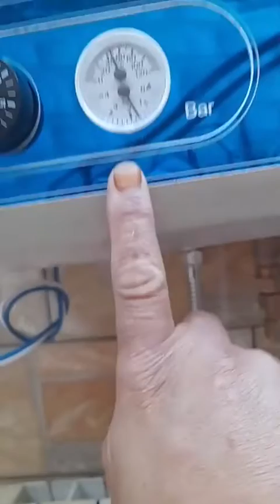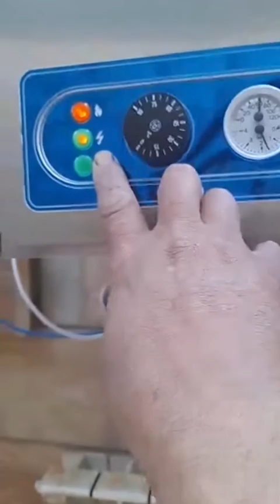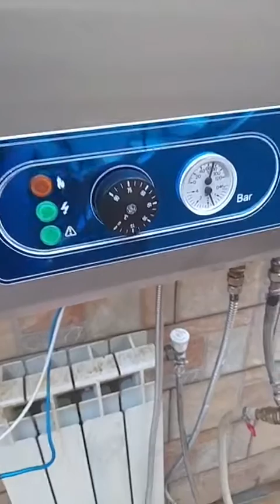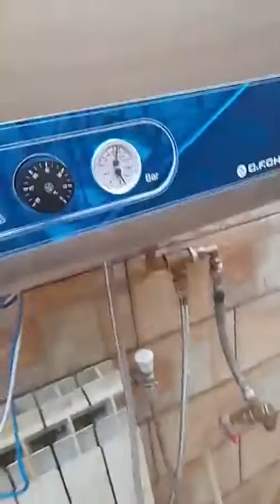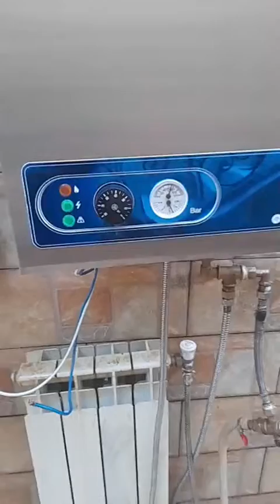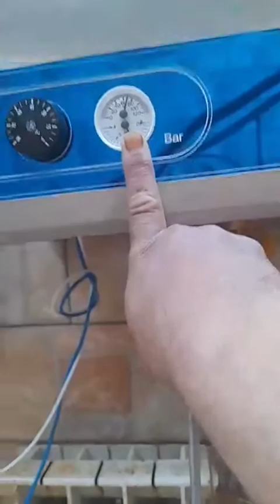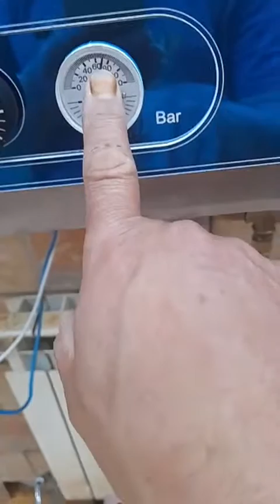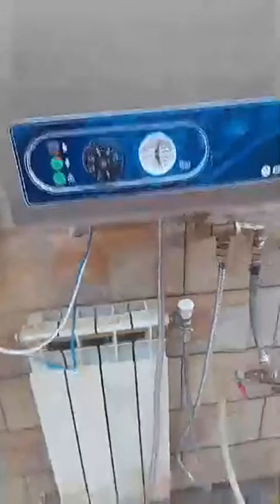صيانة جميع أنواع الشوديار Mourad tahraoui